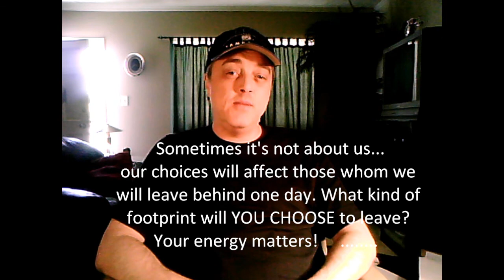It's Time to Take Action! Help US end Citizens United (Enslaved) and the TPP Giveaway!!!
Please read through the full description for additional details and information. Thank you!

"Knowledge will forever govern ignorance and a people who mean to be their own governours must arm themselves with the power which knowledge gives." - James Madison

There are several petitions that are surely worthy of your time and consideration. Many have already participated in bringing about change that we can actually believe in, but far too many have not been awakened and have yet to actively add their voices to the collective consciousness. WE NEED YOU! WE NEED YOUR HELP NOW!!! Please join us by signing the petitions that I've listed below. It only takes a few minutes to make a world of difference.

Consider this: in the time that you've graciously spent viewing this video (for which I am extremely grateful, b.t.w.), you could have signed these petitions. If you're a parent or grandparent, I have to ask, what's stopping you? Do you not realize just how important you are in shaping the future and the role you can play when you participate in social justice? Are you here to make a real difference in the lives of your loved ones, or are you content by just complaining about what is wrong in the world around you? If that's the case, ask yourself, what does complaining, alone, get me? Am I making a difference? Am I, or those around me better off when I choose apathy over action? The answer is, of course, NO. All suffer when apathy rules the day...

Please join us by signing the petitions provided at the following websites:

End Citizens United (aka Citizens Enslaved) by supporting the 28th Amendment to the Constitution

Put a stop to the Trans-Pacific Partnership before it's too late!

Another Important Issue to be informed about...
Get the latest information and keep up to date with The Citizens Hearing offered by Steven Bassett of the Paradigm Research Group. These public hearings will be held at the National Press Club beginning Monday, April 29, 2013 and will continue through Friday, May 03, 2013.  This WILL BE an event of monumental proportions which I believe everyone should be informed about. I'll certainly be watching! Know the facts and learn the truth behind the longest-running coverup in our history! It's time to end the Truth Embargo. It's time to set us free!

p.s. NO! Lee does not pay me to endorse him and I do not know him personally, although I wouldn't mind. ;) I support him because he supports all of us and because he's trying to make a difference!

Much love to all of you... here's to bringing about the REAL change we can believe in and count on!!!

In Lak'esh